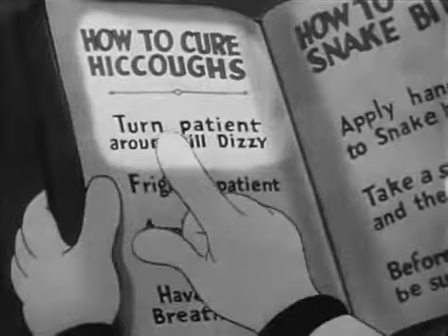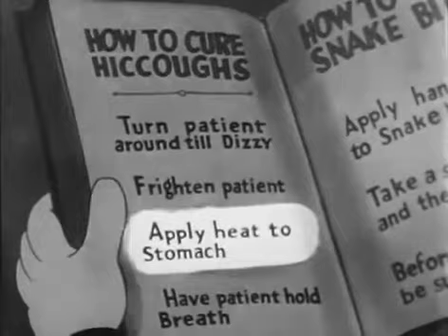Oswald The Lucky Rabbit - Elmur the Great Dane - Tex Avery/Walter Lantz (1935)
This cartoon and 'Towne Hall Follies" was Tex Avery last films he claimed he directed before he lost his job on Walter Lantz studio, Before directing Looney tunes and MGM cartoons, This also before the Walter Lantz studio thought they could change Oswald's new look duing the mid 30's in to a white rabbit and woody woodpecker.

You tell that they ran out of ideas.